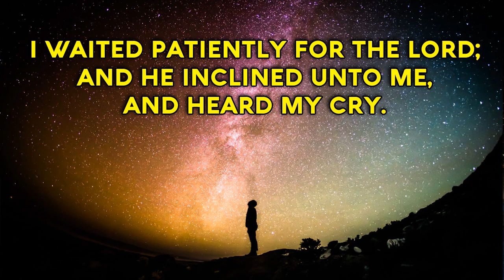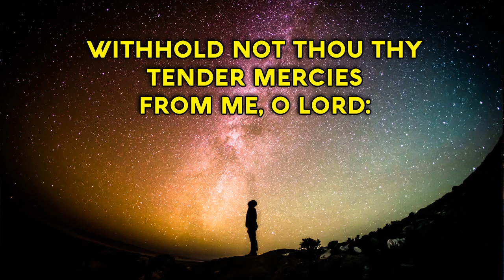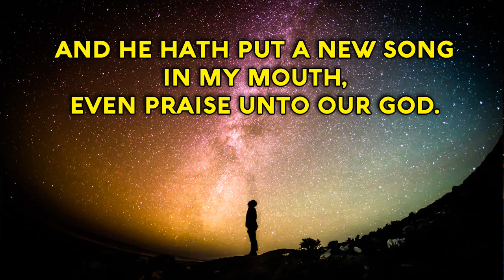Psalm 40 Song He hath put a new song in my mouth (Christian Scripture Praise Worship with Lyrics)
Sing the KJV, free music for churches with lyrics,
I waited patiently for the LORD;
and He inclined unto me, and heard my cry.
He brought me up also out of an horrible pit,
Out of the miry clay and set my feet upon a rock,
And established my goings.
† And He hath put a new song in my mouth,
Even praise unto our God.
Withhold not Thou Thy tender mercies
From me, O LORD:
Let Thy lovingkindness and Thy truth
Continually preserve me.
Let all of those that seek thee
Rejoice and be glad in thee:
Let such as love Thy salvation say,
The LORD be magnified.